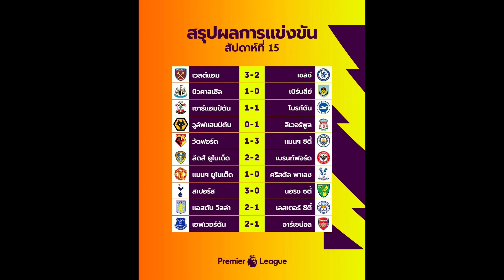วีค 15 | ทีมยอดเยี่ยม พรีเมียร์ลีก 2021/22 | คนคอบอล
ติดตามข่าวฟุตบอลต่างประเทศได้ที่นี่!!
รวมรวมมาให้แล้วโดยที่คุณ "ไม่ ต้อง อ่าน"

☆ร่วมงานและโฆษณา☆